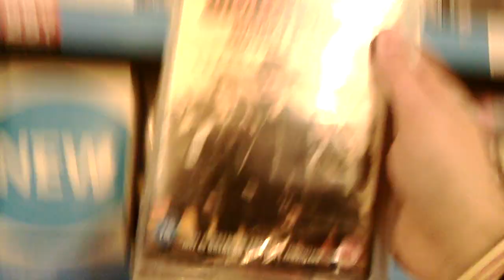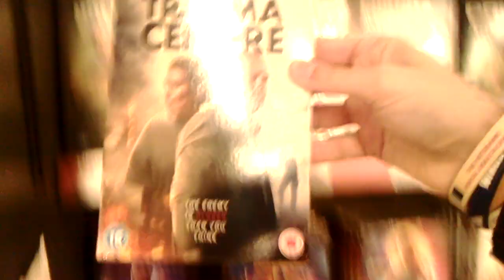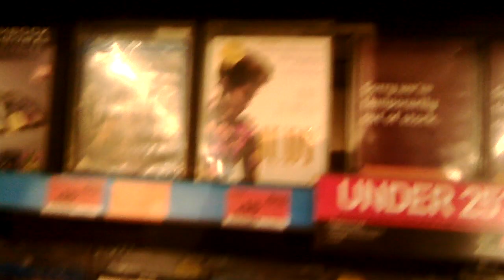Sainsburys Blu-ray/DVD Hunting 24/2/20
Taking a quick look at the new title that have come out this week.